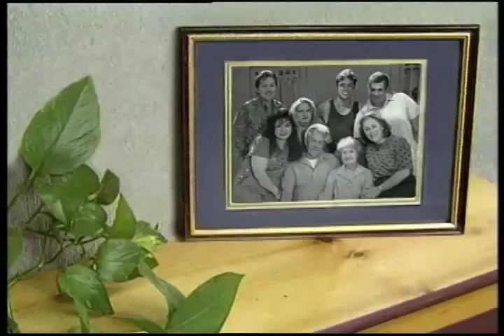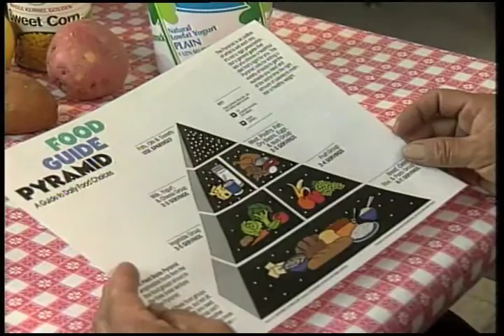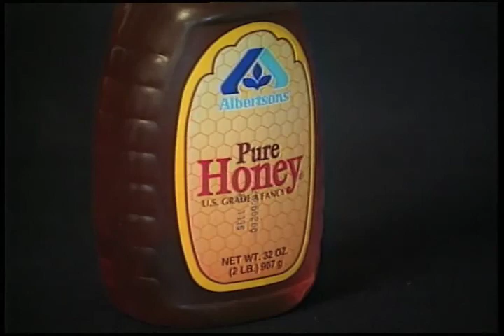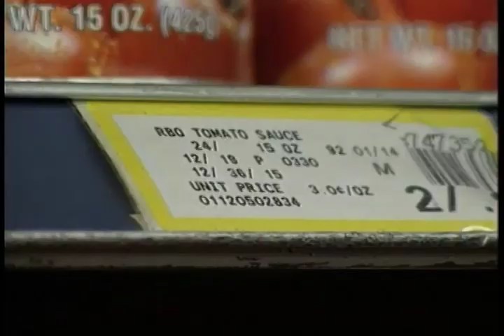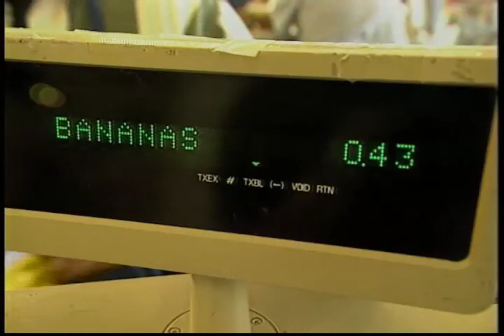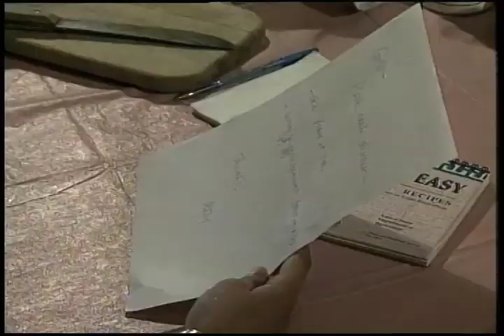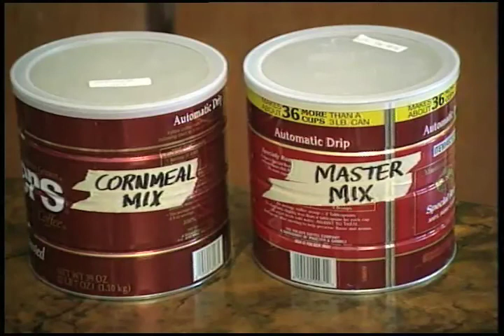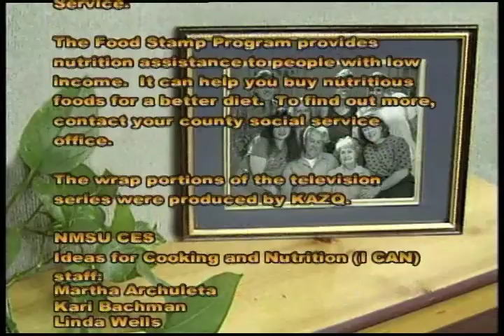Long Live La Familia (Spanish) - Teaching Kids to Shop for Food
Long Live La Familia (Spanish) - Teaching Kids to Shop for Food - New Mexico State University 2009 -   - Video furnished by Media Productions, New Mexico State University. Noncommercial use only. This episode discusses how to involve kids in the process of shopping and food preparation.